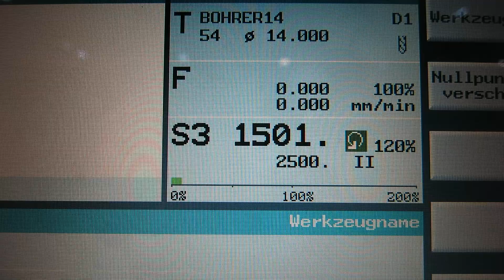Kopfdrehmaschine WMW ZERBST : DP 4000 Video 5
Maschinen-Datenblatt
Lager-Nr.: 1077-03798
Maschinentyp: Kopfdrehmaschine
Fabrikat: WMW ZERBST
Typ: DP 4000
Baujahr: 1961
Steuerung:
Lagerort: Dorsten
Herkunft: DDR
Frachtbasis: ab Standort
Lieferzeit: sofort
Beschreibung:
Text Wert Einheit
Die techn. Daten sind Hersteller- bzw. Betreiberangaben und daher für uns
unverbindlich. Einen Zwischenverkauf behalten wir uns vor; es gelten
ausschließlich unsere Geschäftsund Verkaufsbedingungen.
Über uns
mehr als 400 eigene Maschinen im Lager
über 8500 m² Lagerfläche, Krankapazität 70 t
mehr als 1000 Artikel Zubehör für Ihre Werkstatt
Sie wollen Maschinen Produktionslinien oder Ihren Betrieb verkaufen,
dann sprechen Sie uns an.
Technische Details / Zubehör / Zusatz:
Planscheibendurchmesser 3500 mm
Drehdurchmesser 4000 mm
Spitzenweite 16000 mm
Drehzahl 0,71-33,5 U/min
Support 2
Reitstock-Pinolenaufnahme MK
Werkstückgewicht max. - fliegend 6300 kg
Werkstückgewicht zwischen Spitzen max. 18000 kg
Plattenfeld mm
Gesamtleistungsbedarf 31 kW
Maschinengewicht ca. 50 t
Raumbedarf ca. m